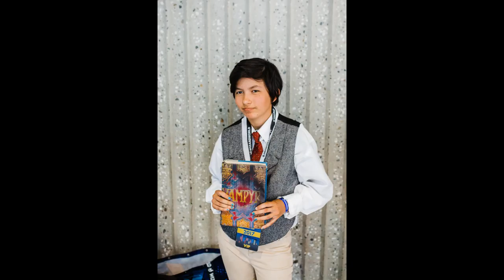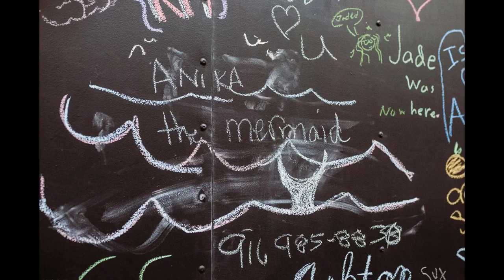Wizard World Comic Con Sacramento on Friday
Visiting the booths, singing with Nicholas Brendon and Kato Kaelin karaoke, and finding epic cosplay at Comic Con.